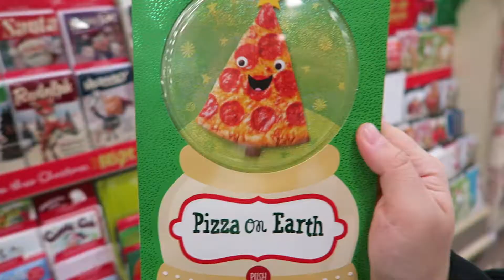Thanksgiving Break Vlog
Enjoy watching my family and I eating food and going shopping for Black Friday. Thanksgiving Break was much needed.